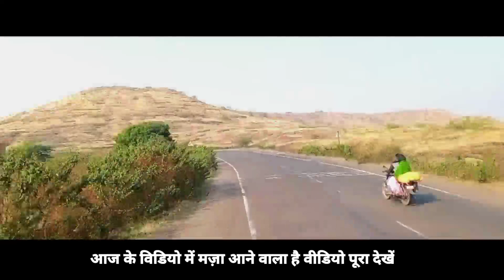Aaj Ke Video Me Jam ke Maja Ayega | indian truck driver vlogs | indian trucking vlogs in india